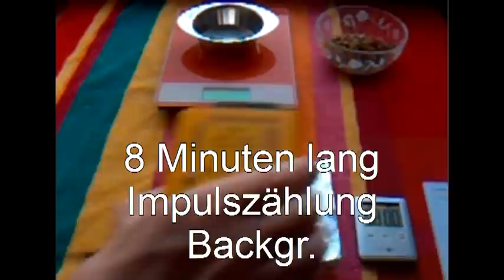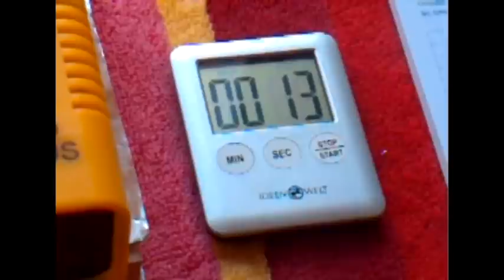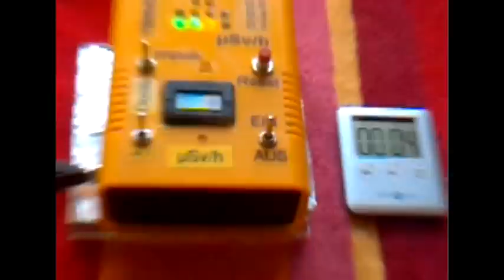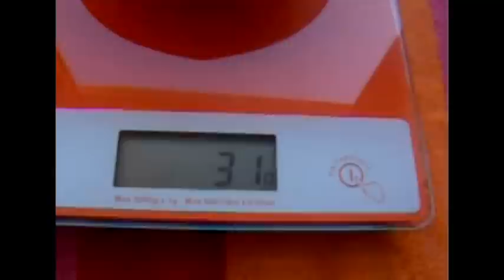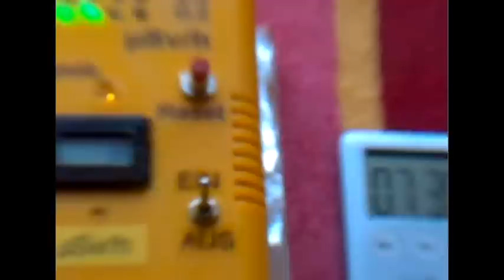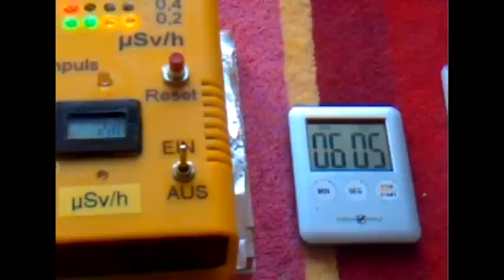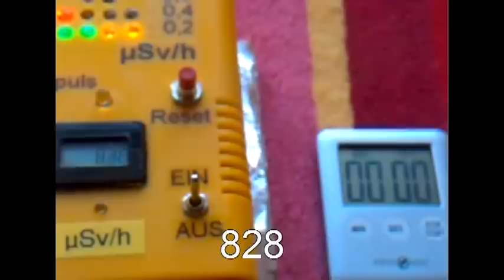Radioaktives Gift aus deutschen Wäldern (Waldpilze gemessen mit dem YB-Mini-Monitor).avi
BORN TO BE CONTAMINATED
In deutschen Wäldern und Gärten wachsen ungenießbare radioaktive Pflanzen. Mit dem YB-Mini-Monitor die spezifische Aktivität einer getrockneten Waldpilzprobe abgeschätzen ist ganz einfach möglich.  Der Film zeigt die Vorgehensweise für eine Abschätzung der Radioaktivität einer Waldpilzprobe mit Hilfe eines selbst gebauten handlichen  Strahlenmessgerätes (Geigerzähler)